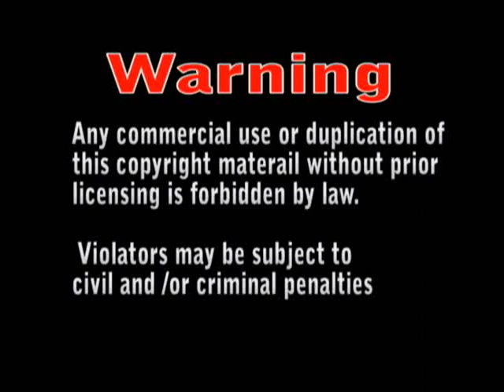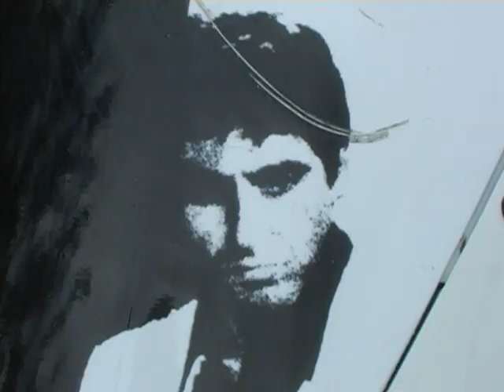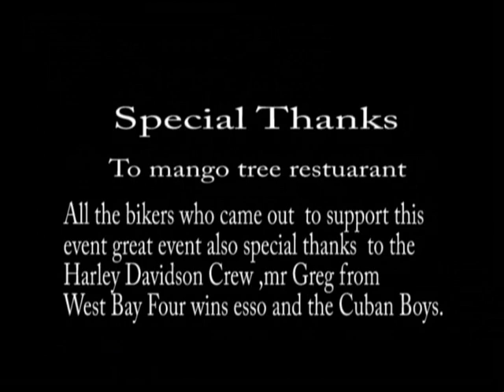Biker Safety day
This is a union where all the bikers got together to raise funds for a special cause ...